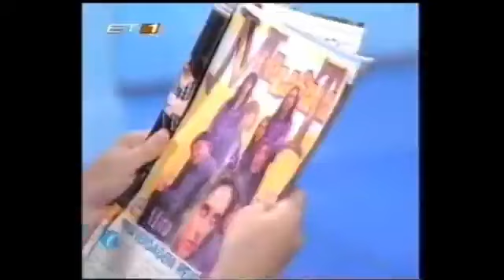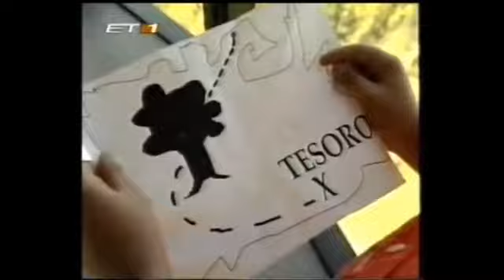Ατρόμητοι επεισόδιο 21 2ος κυκλος